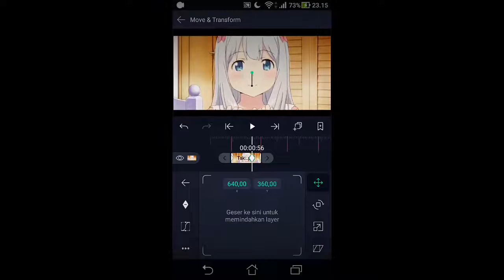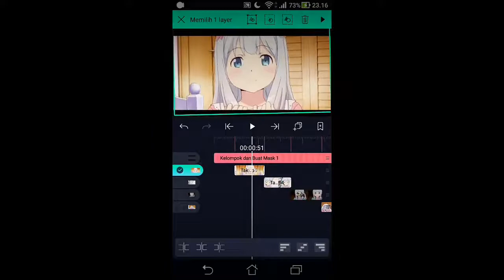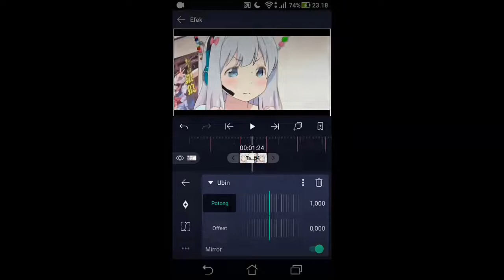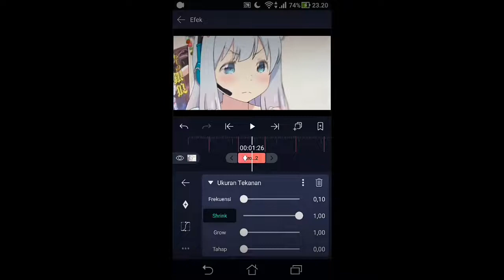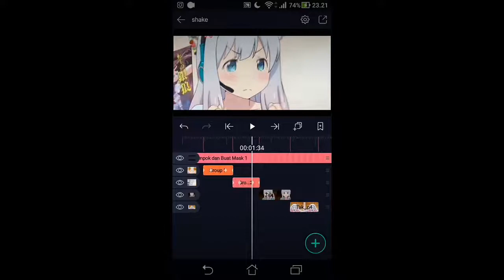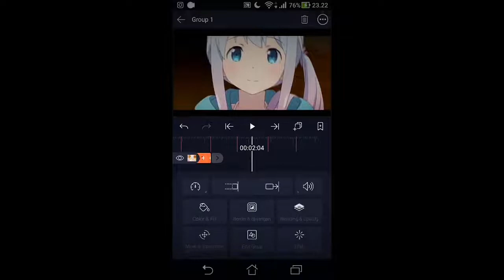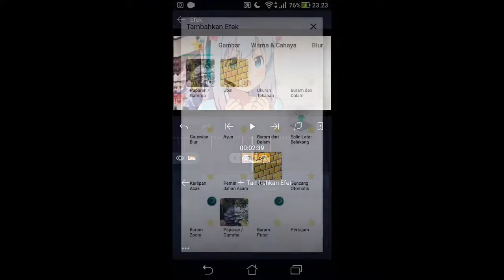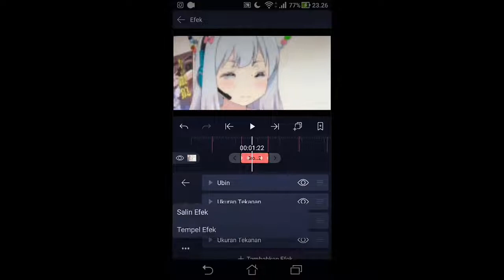TUTORIAL SMOOTH SHAKE AND ZOOM ALIGHT MOTION || AMV RAW DADDY STYLE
Ae WASSUP FELLOW VIEWER , IF YOU LIKE MY TODAY'S VIDEO THEN GIVE IT A THUMBS UP AND DON'T FORGET TO SUBSCRIBE MY CHANNEL &  PLEASE DON'T IGNORE THAT TINY LITTLE BELL , THANKYOU

COPYRIGHT DISCLAMER
COPYRIGHT DISCLAMER COPYRIGHT DISCLAMER UNDER SECTION 107 OF THE COPYRIGHT ACT 1976 , ALLOWANCE IS MADE FOR “ FAIR USE ” FOR PURPOSES SUCH AS CRITICISM , COMMENT , NEWS REPORTING , TEACHING , SCHOLARSHIP , EDUCATION AND RESEARCH .